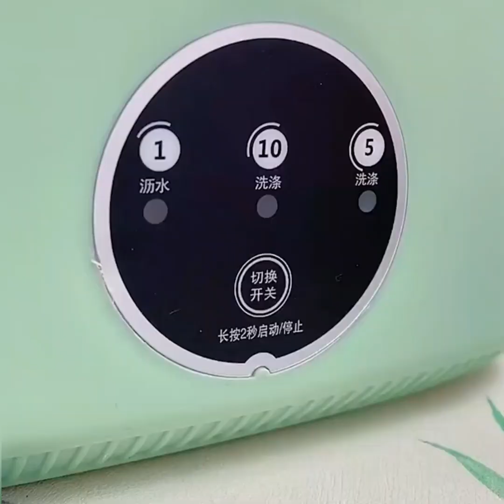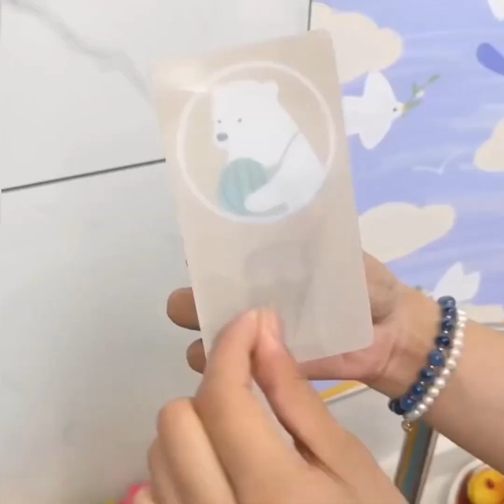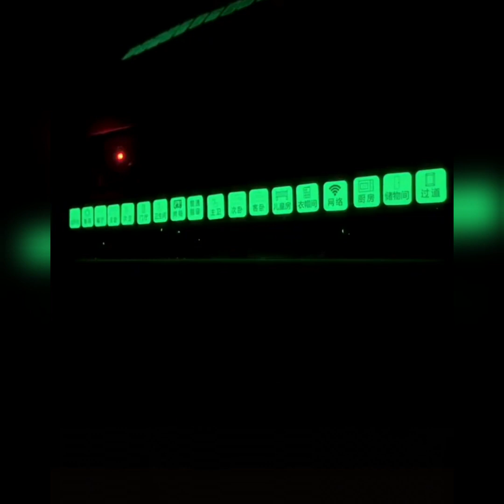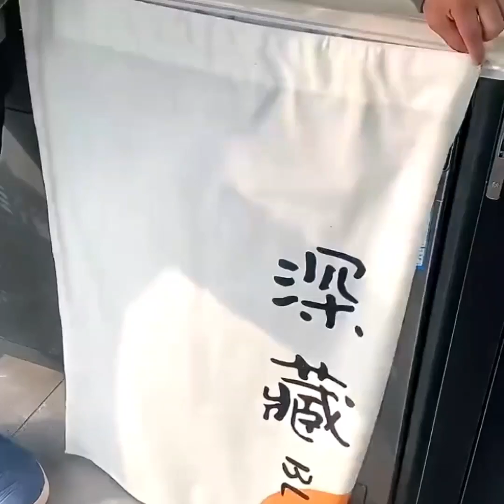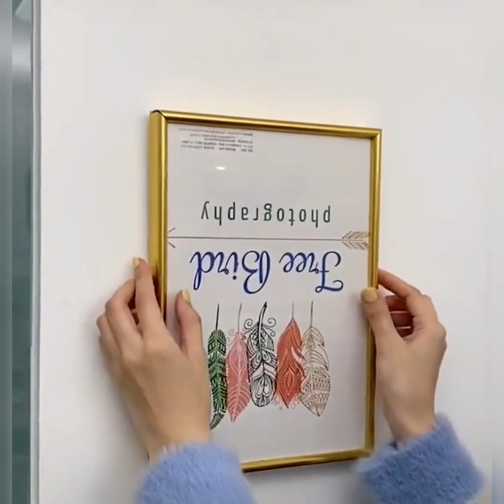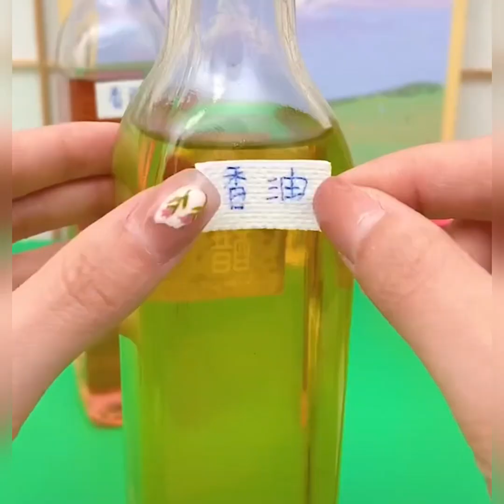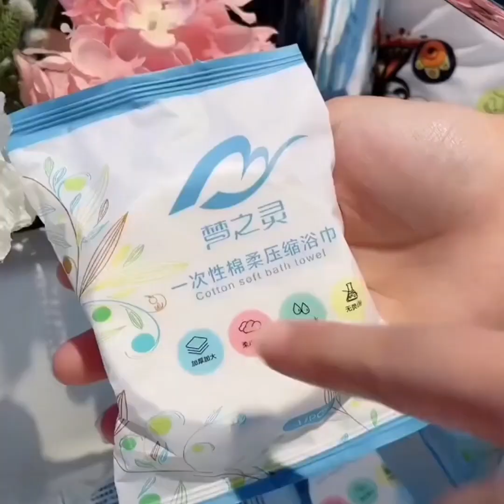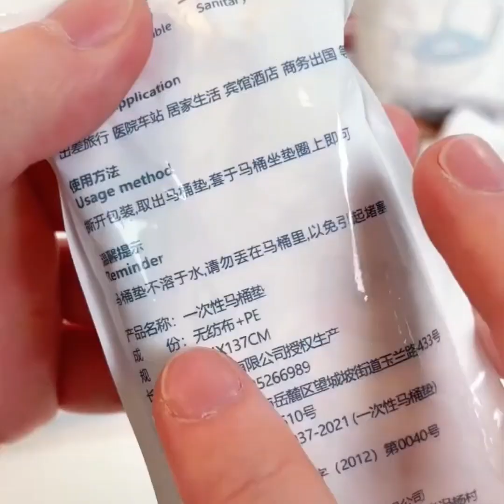Amazon kitchen product must have easy|சிறிய சமையலறையை எளிய கருவிகள் மூலம் அழகாக வைத்திருக்க முடியும்